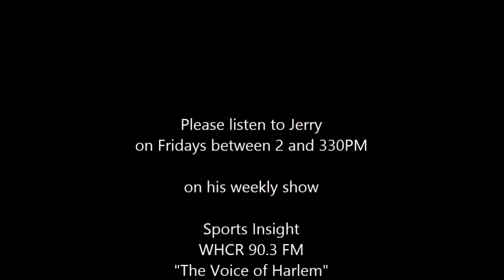Jerry Luke's at Studio 29 NYC 6-10-2015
Jerry Luke, Actor, Artist, and Activist as well as a Sport's enthusiast offers his usual and unusual takes on life in and around the greater New York area, which includes the rest of these United States as well as Guam and American Samoa.